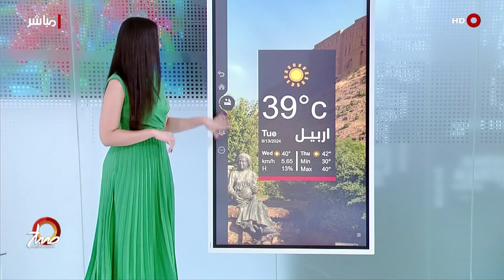دورات تدريبية لتعليم البرمجة الصورية في البصرة | صباح الشرقية